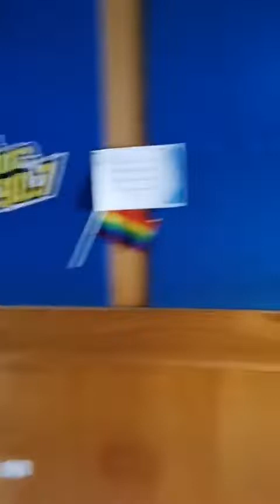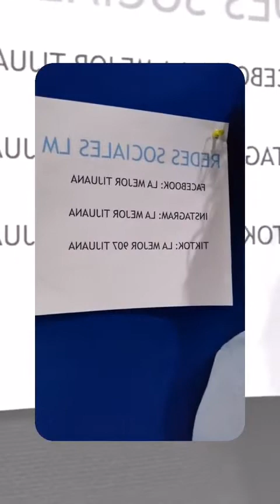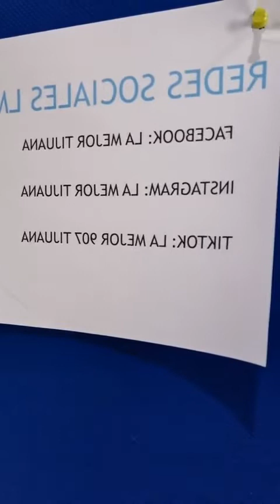16 de Junio (Pt.2)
En vivo de Lunes a Viernes a las 6:30 am en Facebook